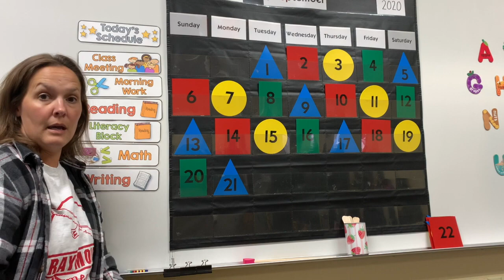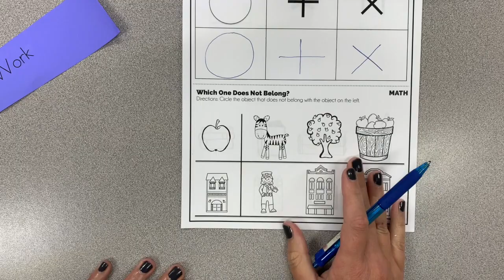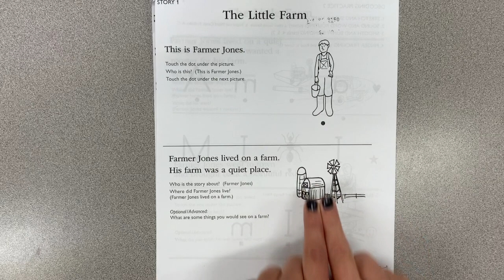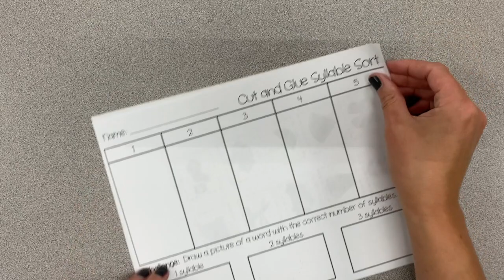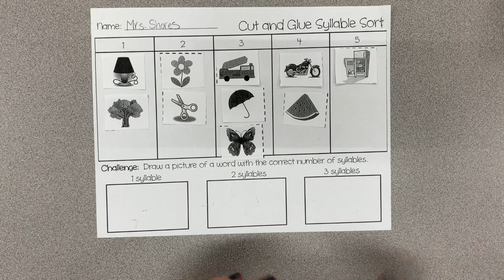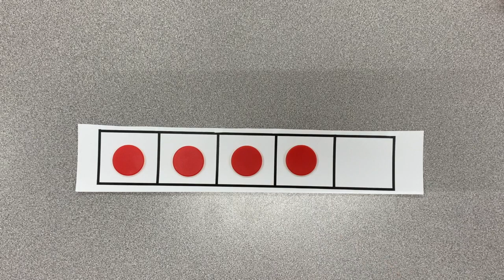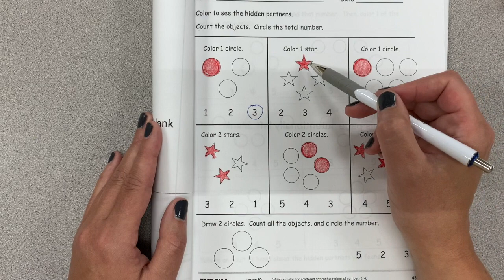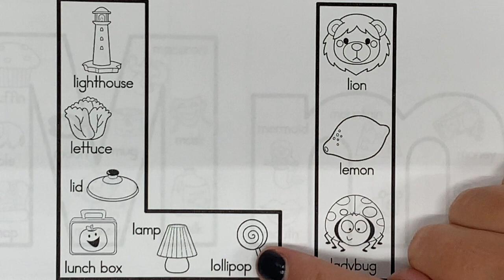Sept 23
This video is about Sept 23